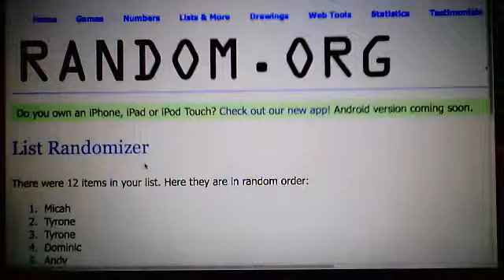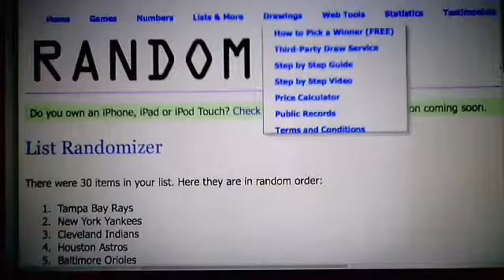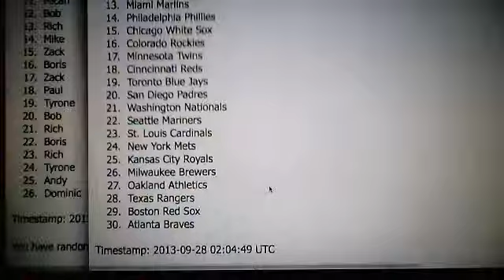2013 Topps Chrome Team Selection